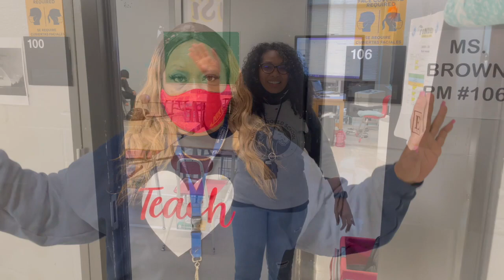Farewell Fondren Middle School Class of 2021!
It's has been a year like no other! But our Mighty Fondren Mustangs made it to the finish line!!